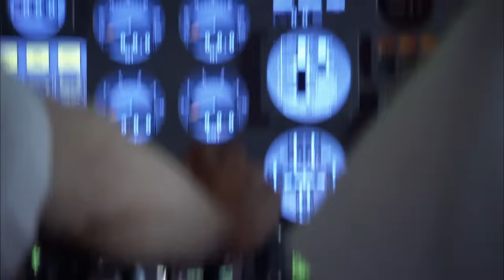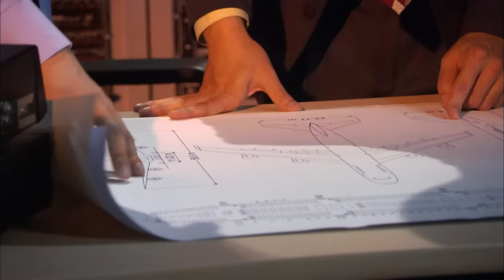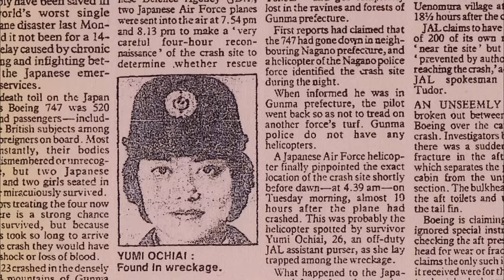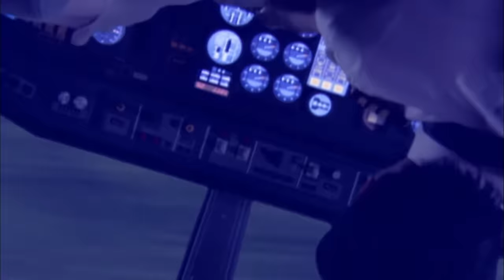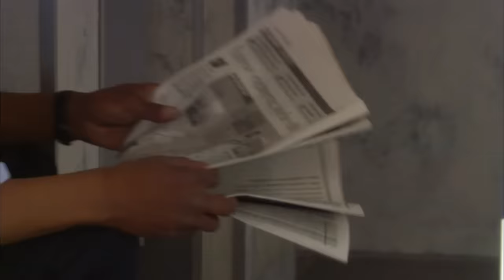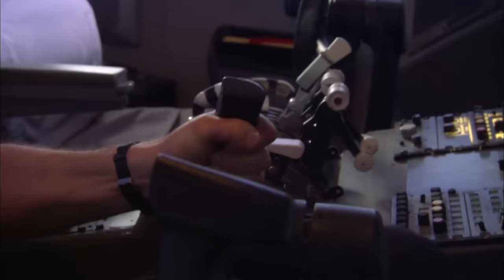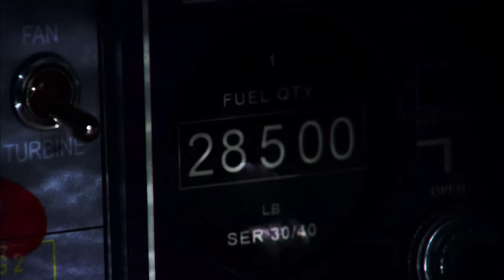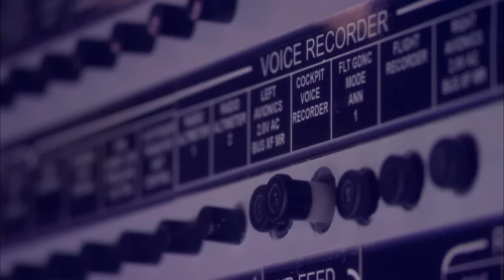Tragic Aviation: Japan Airlines Flight 123 & The Battle On FedEx Flight 705 | Mayday Compilation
We delve into the tragic incident of Japan Airlines Flight 123, one of the deadliest air crashes in history. Uncover the shocking chain of events that led to over 500 lives being put at risk due to a simple human error made years earlier. Additionally, witness the extraordinary heroism displayed by the crew of FedEx Flight 705, as they bravely fought against a co-worker attempting to hijack the plane.

MayDay Air Disaster S3 E3+4